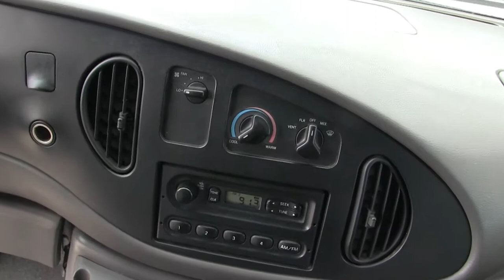Ford / Econoline / 2000 - HB88006